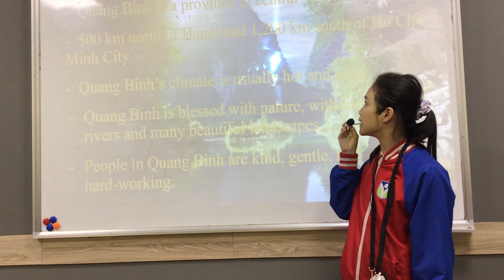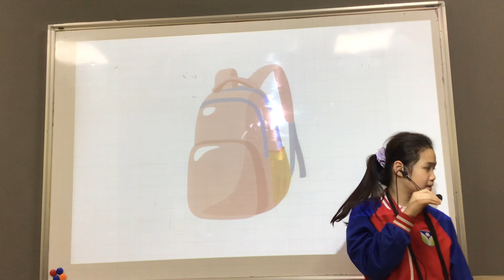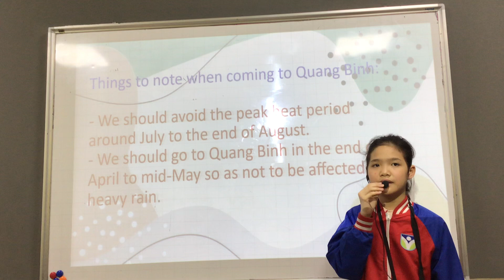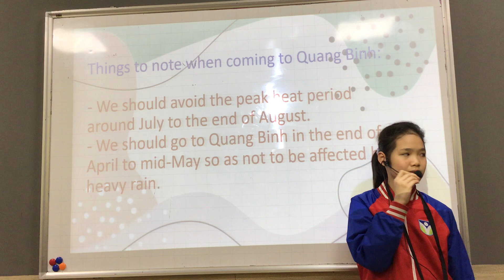Văn Quán 1 I Discover 3T I Project Filming Units 17&18 I Ngọc Lam